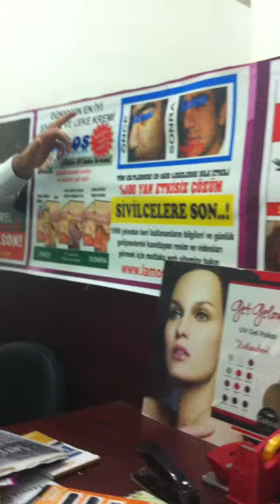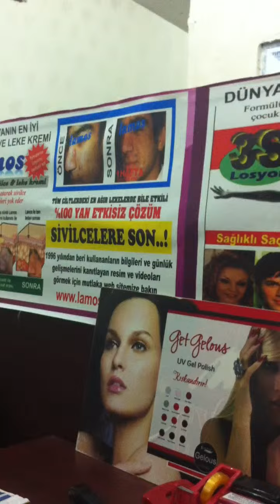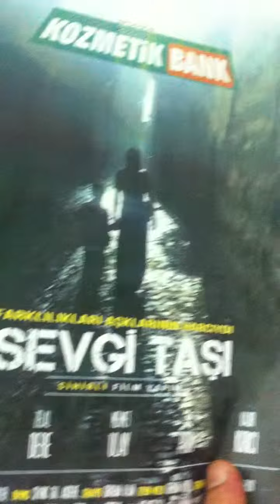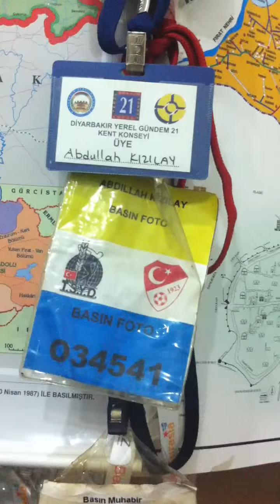Ünlü Sanatçı FERAT Kozmetikbank'ta 3S NATUREL İle Saçları nasıl çıktı ? 4 Ekim 2013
DÜNYANIN EN İYİ SAÇ ÜRÜNÜ 3S NATUREL İLE Bay, Bayan ve Çocukların Tüm Saç sorunlarına %100 doğal tek çözüm.  3S Naturel SAÇ DÖKÜLMESİNİ DURDURUR YENİ SAÇ TELİ ÇIKARTIRIR VE SAÇLARI GÜRLEŞTİRİR. GÜNLÜK BAKIM İÇİN RAHATLIKLA KULLANABİLİRSİNİZ. BİLGİ VE SİPARİŞ İÇİN 7 GÜN 24 SAAT 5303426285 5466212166 Türkiye geneli Kargo ile adrese Kapıda ödeme teslimi gönderiliyor, Bayilik ve temsilcilik verilir.  Yurt dışında Ürünlerimizi Kullanıp veya satmak isteyenler de bizi arıyabilir. Geniş BİLGİ Web sitesi
AYRICA DÜNYANIN EN İYİ SİVİLCE KREMİ,  LAMOS KREM  VE A-NATUREL TÜY DÖKÜCÜ VE YOK EDİCİ LOSYON ve diger Kozmetik ürünlerini Kozmetik bank Web sitemizde bulabilirsiniz.
Biotin,natura derm, beyaz saç, GÜZELLİK BANKANIZ.
FERAT MEHMETOĞLU NUDEM SEVGİ TAŞI FİLMİ